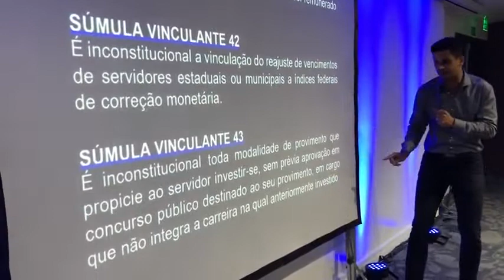É O FIM DOS CONCURSOS PÚBLICOS ?